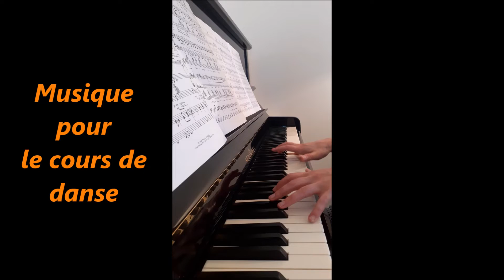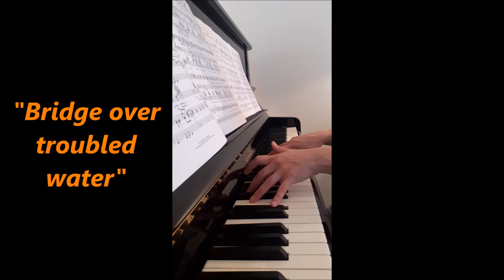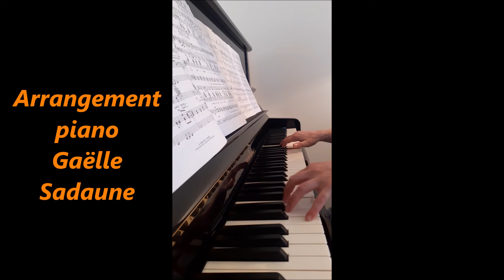Musique cours danse - Bridge over troubled water - Simon and Garfunkel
Gaëlle SADAUNE, piano.
Intro 2X8 puis 16X8